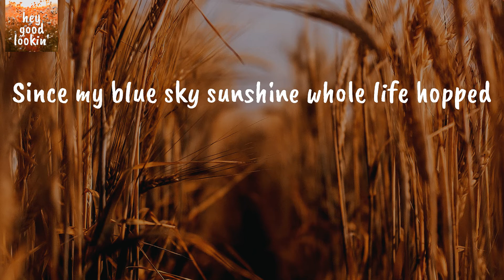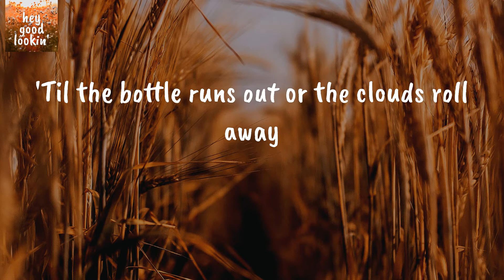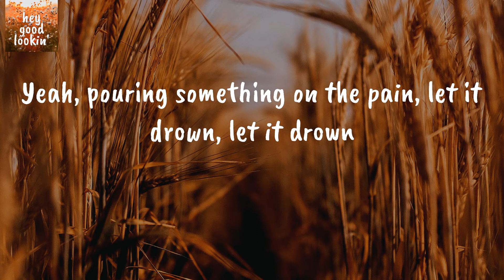Whiskey And Rain - Michael Ray (Lyrics)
Michael Ray Whiskey And Rain
Michael Ray Whiskey And Rain Lyrics

Lyrics Michael Ray Whiskey And Rain:
It's been a downpour, beating on the tin roof
It's been Black Label pouring on ice
Made a honky-tonk outta this living room
Yeah, swimming through her goodbye
Misery loves company
Yeah, whiskey and rain coming down, coming down
Splash of bourbon in a glass
Yeah, pouring something on the pain, let it drown, let it drown
Try to wash away the past, oh-oh-oh
Since my blue sky sunshine whole life hopped
On that midnight train
'Til the bottle runs out or the clouds roll away
It's just whiskey and rain
It's been nothing but a hangover tryna get over you
But Lord willing and the creek don't rise
I'm gonna wake up in the morning feeling brand new
Without a single cloud in the sky, oh-oh
But tonight it ain't the weather breaking
Misery love company
Try to wash away the past, (try to wash away the past) Oh-oh-oh
Whiskey and rain coming down, coming down